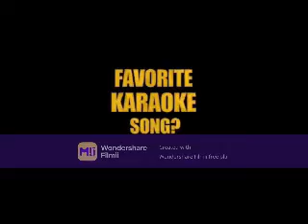Time to Party (Zachary Herron Video)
A video I made for Zachary Herron using the song Time to Party by Craig David. Thanks to the sites that i got the videos and pics from!